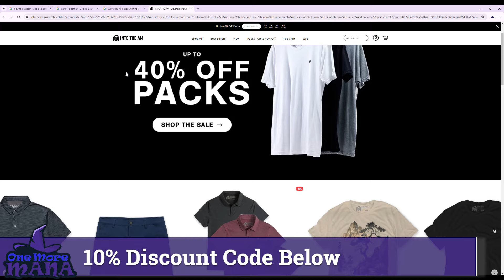Top 5 "Bruh" Cards in MTG Foundations | Magic: The Gathering EDH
Yooo Mana Squad! Derik is ready to rant about what cards are making him feel things in Foundations. We need to stop letting him record after Eagles games.

Buy your Singles and more from TCG Player using our referral

Another huge shoutout to Geoffrey Palmer (@livingcardsmtg) for being an actual magician and allowing content creators to use his animations!

Jazzaddict’s Intro by Cosimo Fogg (201) |
 / cosimo-fogg​​​​​